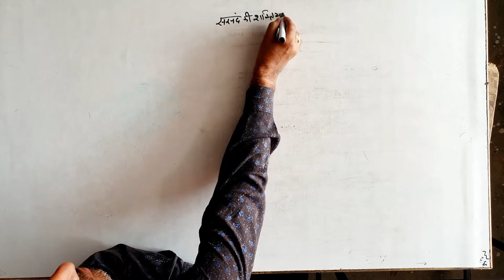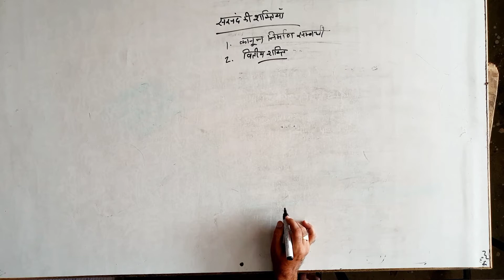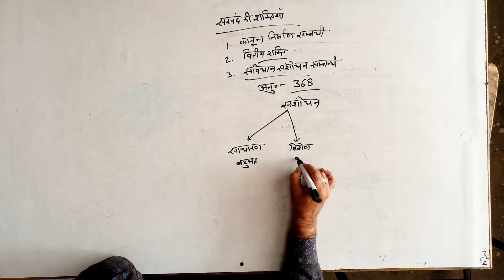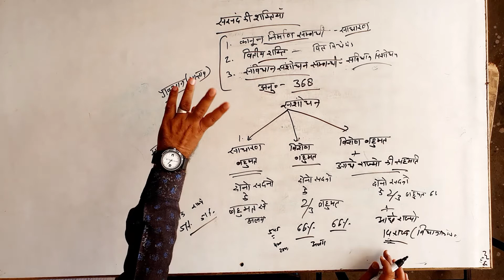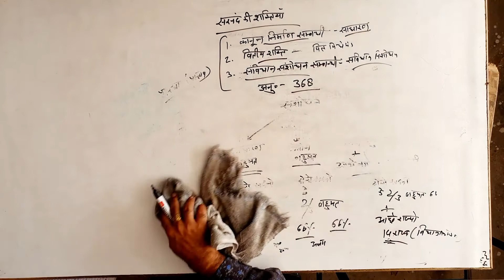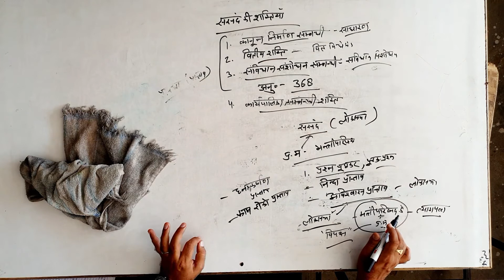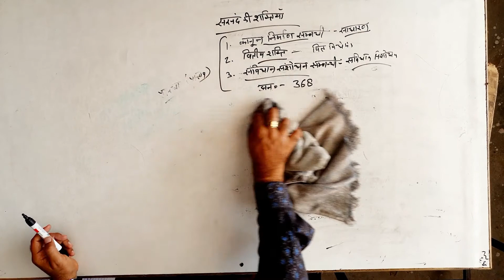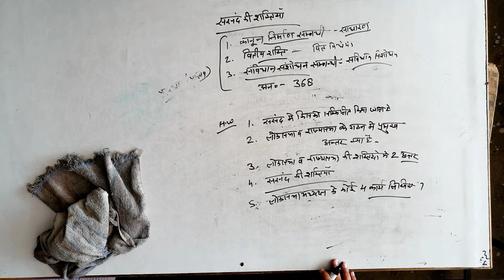कक्षा 12 | राजनीति विज्ञान | अध्याय 20 | संसद, लोकसभा एवं राज्यसभा - 9